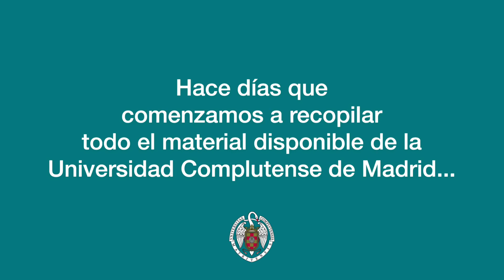La ayuda de la UCM llega a los hospitales de la Comunidad de Madrid